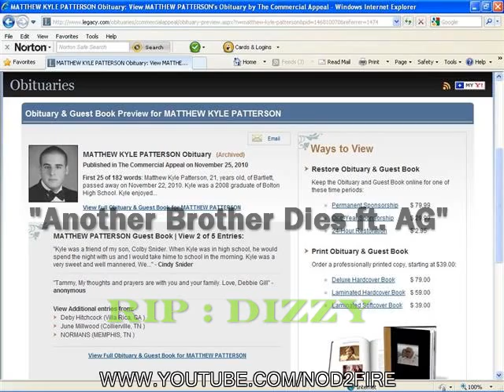WHAT? HOMOCIDE AT MY APARTMENTS!!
★September 3, 2008
★Homicide at NoD2FiRe's Apartments

     One person was killed and another injured in a shooting Thursday at an apartment in southwest Houston, police said.
Police were initially called about 4:30 p.m. to investigate reports of gunfire at the Victoria Park apartments in the 8600 block of South Course near Beechnut.
I was Standing there in the Parking Lot 10 minutes before the shooting occured. The victims, including one who was sent to a hospital, have not been identified. Houston police homicide detectives have been called to the scene, officials said.

The motive for the double shooting remains under investigation, police said.
Percy Cramer - "Another Brother Dies" ft. AG